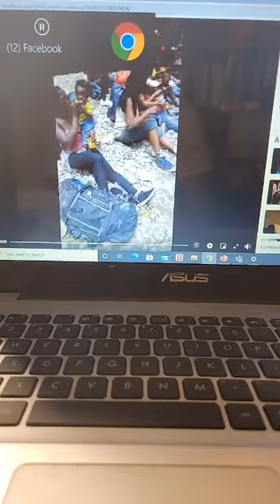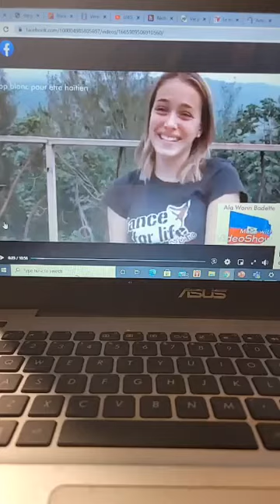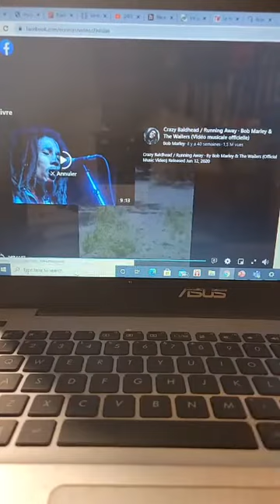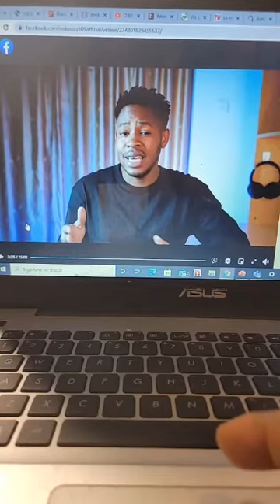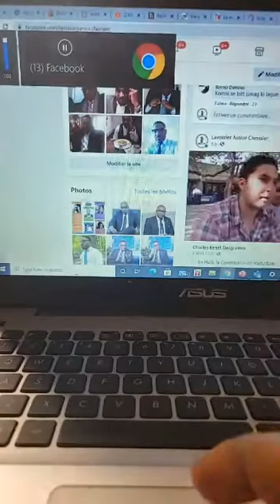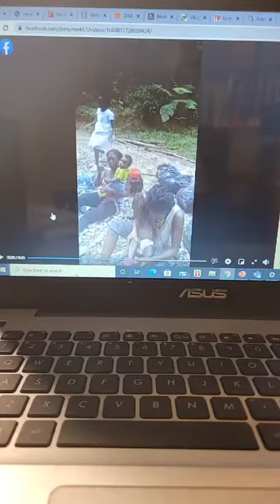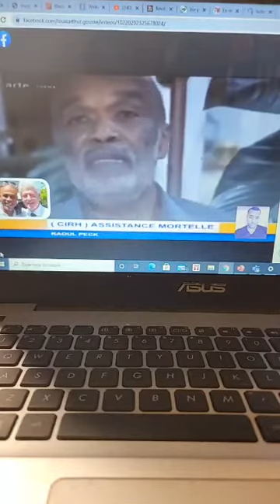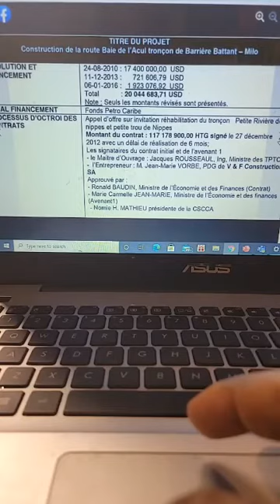Gade kijan fre ak se nou yo ap soufri epi pa gen yon grenn milat kap soufri nan mitan yo